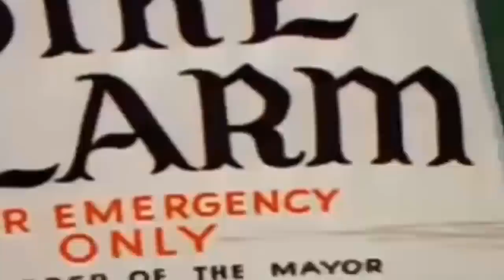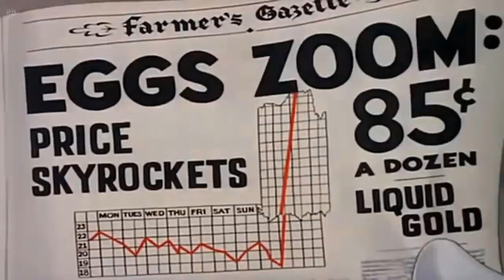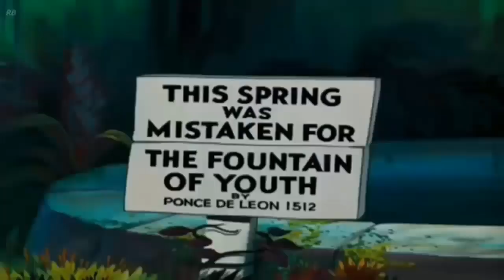La casa de mickey mouse en español capitulos completos nuevo 2018 # 40